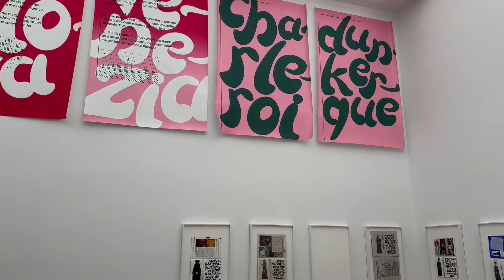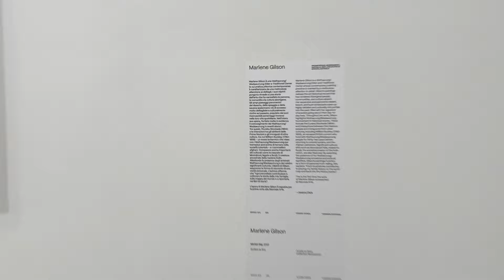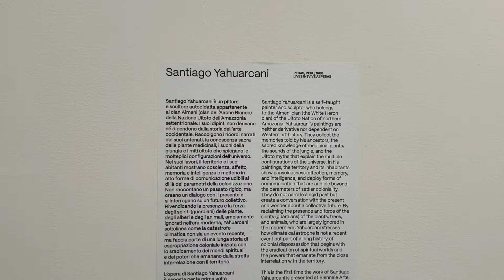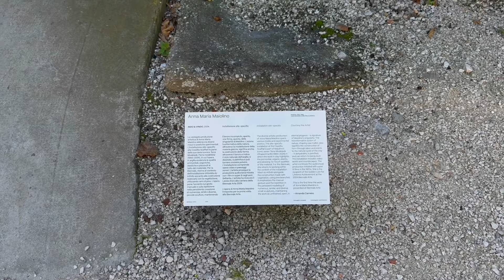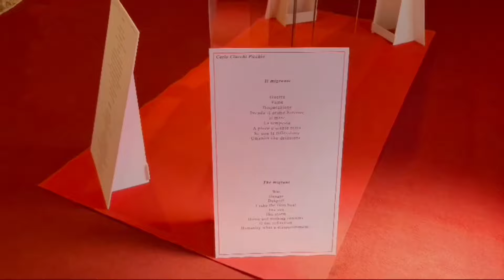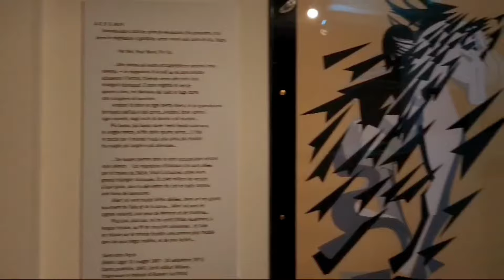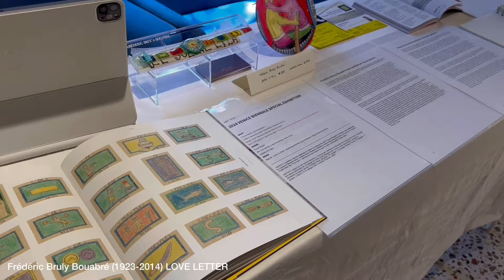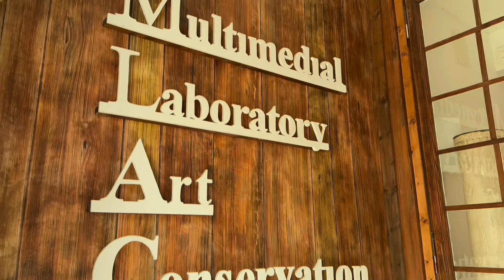ART TRANDS VENICE_ART EXHIBITION 2024 HIGHLIGHTS_Venice Biennale